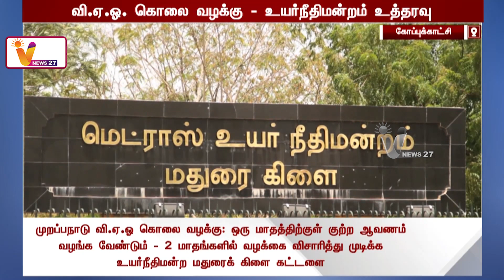வி.ஏ.ஓ. கொலை வழக்கு - உயர்நீதிமன்றம் உத்தரவு | Thoothukudi | Madurai High Court